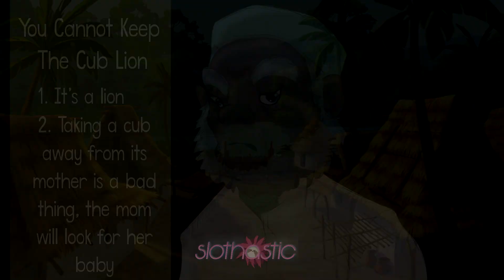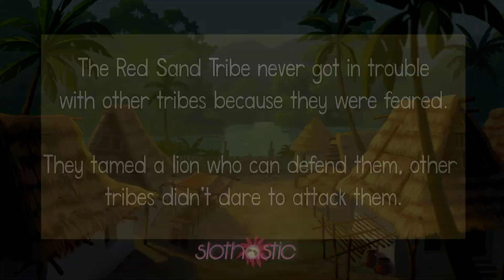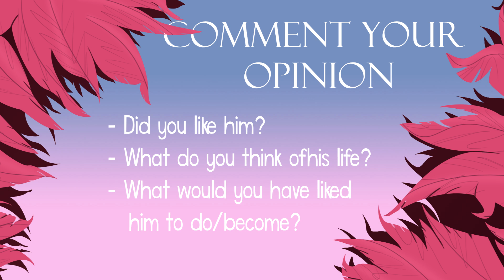COLMECH: The Tamed Lion | GET TO KNOW YOUR LION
↓ SCROLL DOWN, IT’S IMPORTANT ↓

You have requested it a lot, so it's time to get to know more about Colmech, the tamed lion!

❂ RULES FOR THE COMMENT SPACE ❂
(if these rules are not respected you run the risk to get blocked by the moderators)

⋗ Respect others
⋗ No "clickbait" comments
Exemple of clickbait comments: "like if you want Zeo to turn blue” or “like if you watch while pooping”
⋗ No publicity or spams

❂ MUSIC, ARTS, CREDITS ❂

⋗ Characters Arts, Sceneries, Thumbnails are all made by myself
     Background Arts come from the Official Movies

     Audio Ambiance is made by Michael Ghelfi

⋗ The OC (original characters ─ non-official characters) are copyrighted by Slothastic.
If you want to use them or mention them into your storylines, you have to contact Slothastic via Instagram. There you will know if you can use them or not (some specific characters cannot be used because their story isn’t completed. Reason why you have to ask first)

⋗ If you re-post/use some of my art, give the credits :
Character Original Name ─ Art by Slothastic, YouTube ─ Current Year

❂ SOFTWARES & MATERIALS ❂

Edit on Sony Vegas Pro 15.0
Draw on Photoshop CS6
Graphic Tablet Wacom Intuos Art